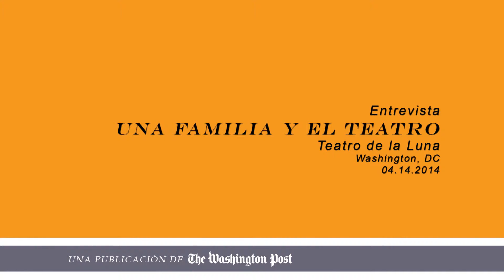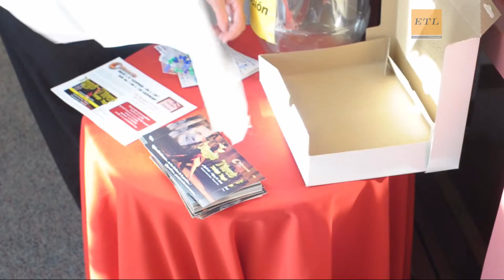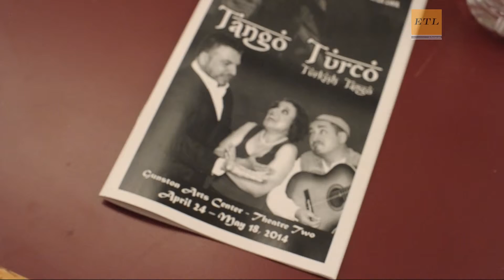Teatro de la Luna - El Tiempo Latino